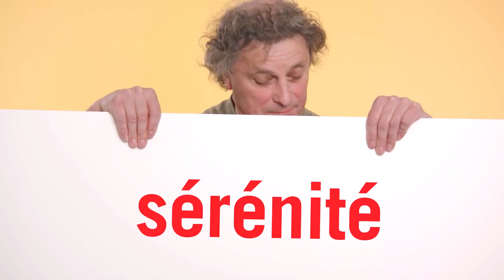Vœux 2021 CAPEB - Rejoignez le mouvement